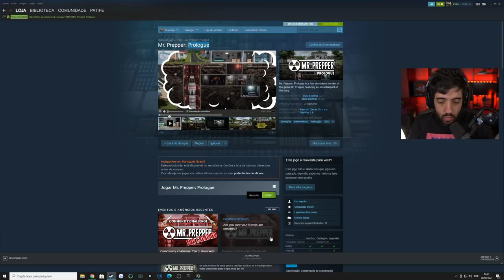CONSTRUINDO MEU PROPRIO BUNKER! Mr Prepper - GRÁTIS E INCRÍVEL!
Mr Prepper é um jogo sobre estar preparado! No vídeo de hoje vamos começar am ontar nosso bunker nesse jogo que ta com o prologo grátis!